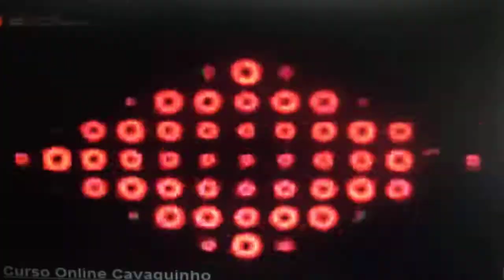NÃO HÁ MAIS ESPERA NÃO HÁ MAIS SOLIDÃO ! - henato masato